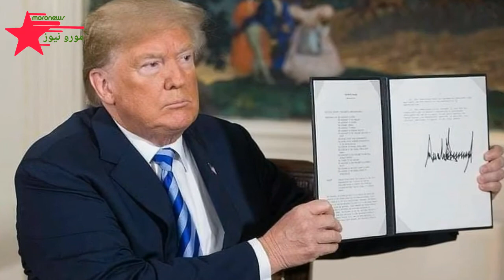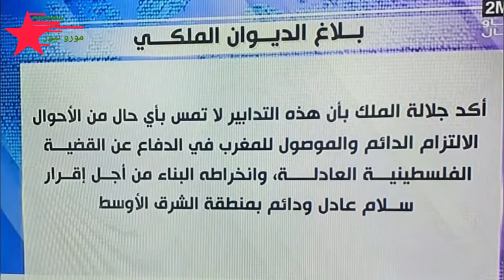حقيقة تطبيع المغرب مع اسـ.ـرائيل